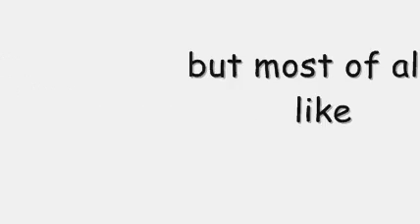online racing with rfactor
Jono gets hammered on the Gold Coast driving a brand new V8 supercar around the indy car track at surfers paradise.